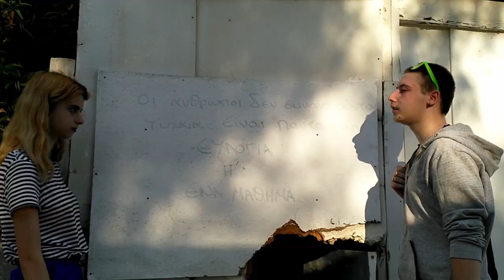Super Talisman - EVA [freestyle] (Official video clip)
SUPER TALISMAN "EVA"  [freestyle]

directed by
+alex hart+  and Super Talisman

filmed by  +alex hart+  on a  NOKIA 8

edited by  +alex hart+  on  DaVinci Resolve

video includes some clips filmed by yayo on a Redmi red m 8A